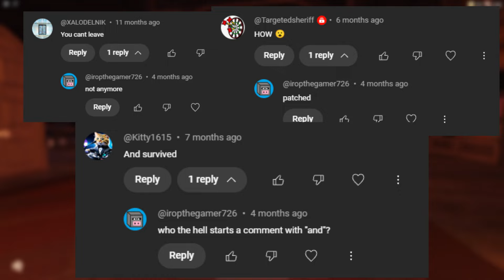STOP telling me this BUG IS PATCHED